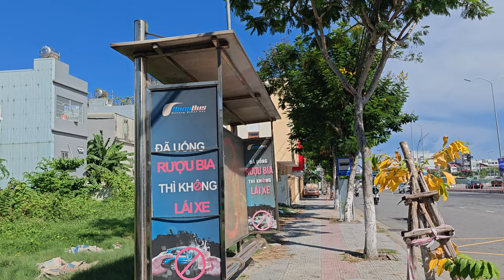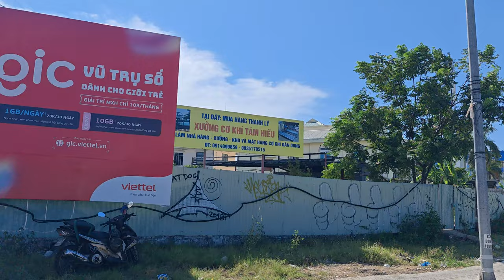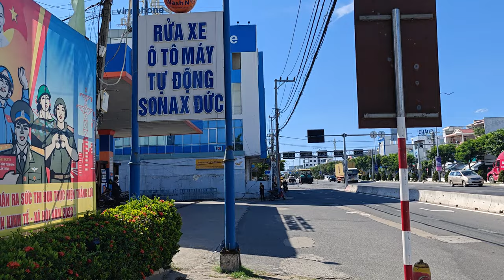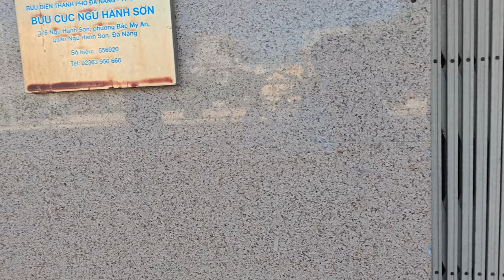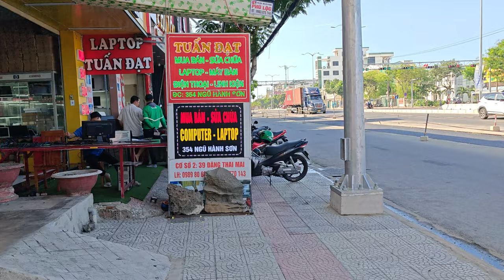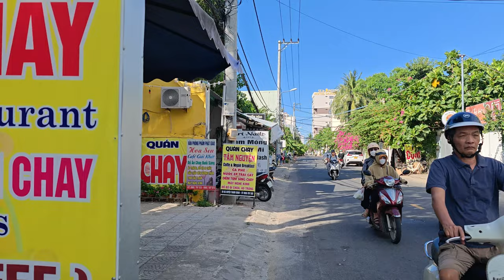Подготовка к Таиланду: Советы опытных путешественников: покупка билетов, деньги, одежда, выбор отеля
Диалог семейной пары о  подготовке к путешествии по Азии начиная с Таиланда. Прогуливаемся по Вьетнаму и рассказываем о своём опыте путешествия, которое начиналось в Бангкока из Казахстана. Наше путешествие своим ходом, наш опыт, наши ошибки, на что нужно обращать внимание при выборе отеля, сколько денег нужно брать, какую одежду следует одевать в самолёт и выбирать, чтобы рюкзак был не тяжёлым.